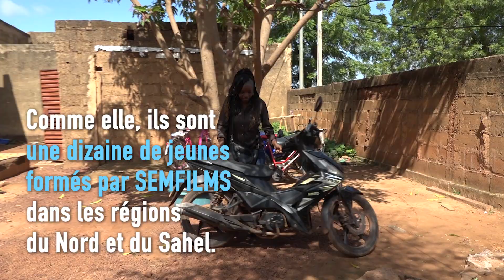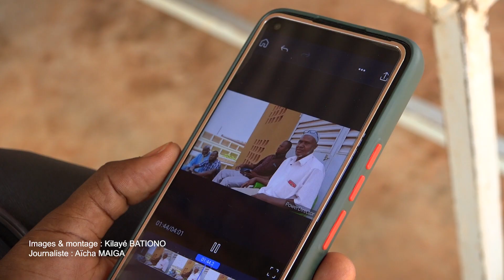Reine MEDAH : Journaliste mobile hors pair à Ouahigouya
Reine MEDAH est une journaliste mobile, correspondante de Droit Litre TV à Ouahigouya dans la région du Nord.

Comme elle, ils sont une dizaine de jeunes journalistes mobiles (MOJO) au Nord et au Sahel formés par Semfilms et qui réalisent des reportages pour alimenter les programmes de la Droit Libre TV.

Ces MOJO prennent d’énormes risques dans le cadre de leurs activités sans compter sur les difficultés auxquelles ils font face quotidiennement.

Suivez plutôt le portrait d’une battante, la mobile journalist Reine MEDAH dans ce reportage